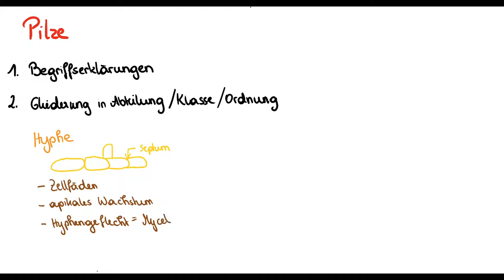Pilze - Mycobionta (Gliederung in Abteilung, Klasse und Ordnung)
Begriffserklärung
- Hyphe
- Mycel
Gliederung in Abteilung, KLasse und Ordnung